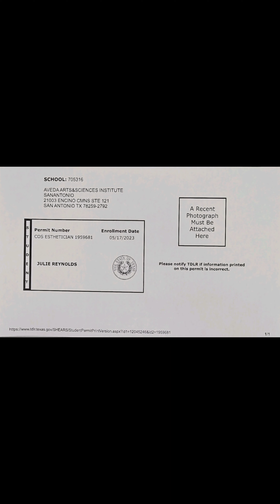DAY 2: MY NEW LIFE CHAPTER JOURNEY